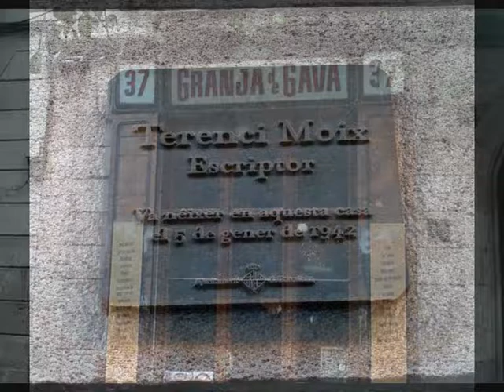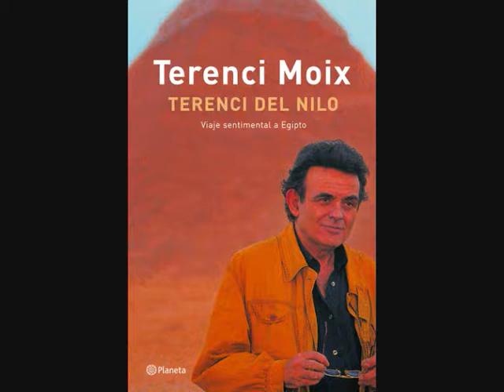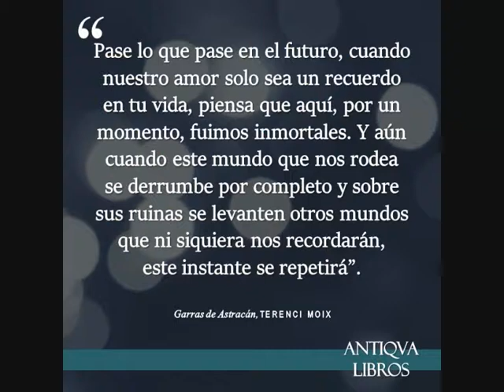Homenaje a Terenci Moix